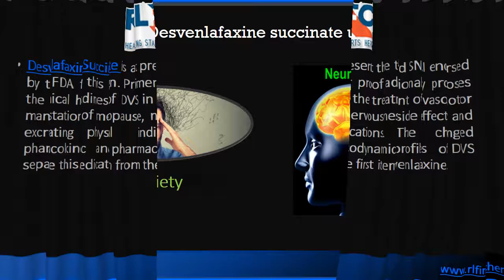Desvenlafaxine succinate for the treatment of Depression and Disorder Symptoms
Desvenlafaxine Succinate is at present the third SNRI endorsed by the FDA for this sign. Primer proof additionally proposes the clinical handiness of DVS in the treatment of vasomotor manifestations of menopause, nervousness side effects, and excruciating physical indications.